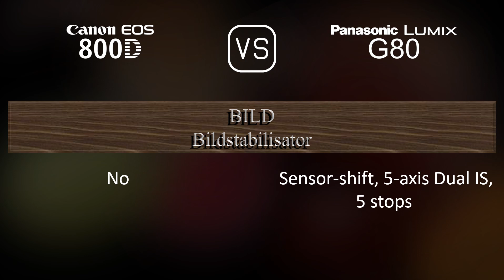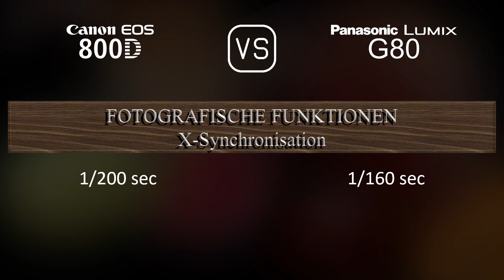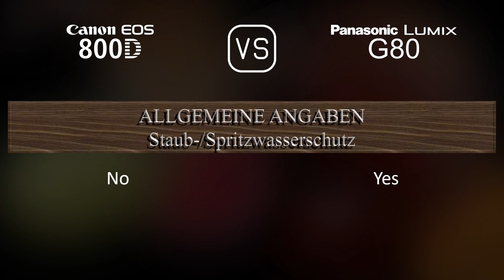Canon EOS 800D vs. Panasonic Lumix G80: Ein Vergleich der technischen Daten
Dieses Video gibt einen Überblick über die Canon EOS 800D und die Panasonic Lumix G80 in einem parallelen Technikdatenvergleich (comparison of specifications). Vielen Dank fürs Zuschauen.

00:25 EINFÜHRUNG
00:33 KAMERAGEHÄUSE
00:40 BILDSENSOR
01:01 BILD
01:16 OPTIK & FOKUS
01:41 BILDSCHIRM
01:58 SUCHER
02:13 FOTOGRAFISCHE FUNKTIONEN
03:06 VIDEOGRAFISCHE FUNKTIONEN
03:20 SPEICHERUNG
03:24 KONNEKTIVITÄT
03:49 ALLGEMEINE ANGABEN
04:07 SONSTIGE FUNKTIONEN